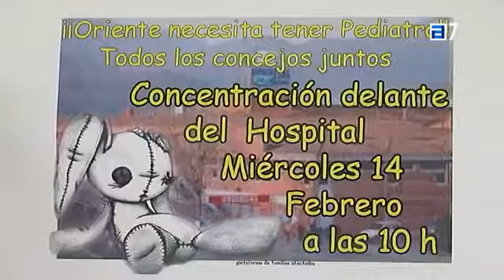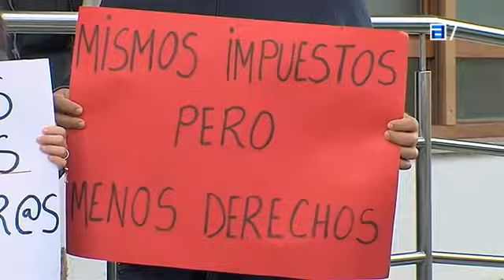Continúa el malestar por la falta de pediatras en el oriente